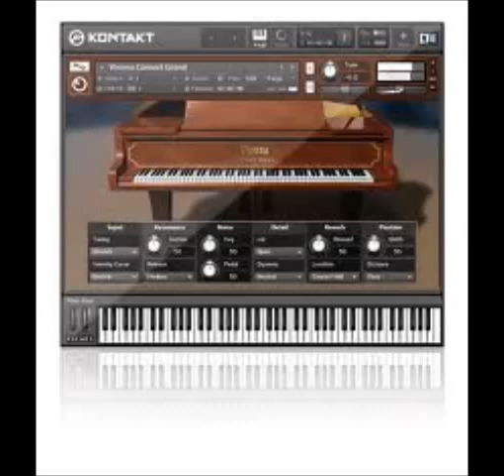Raffaele Pisasale - Anche Tu. Vst: Vienna Concert Grand (Kontakt) in Komplete 10 Ultimate (NI)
Composizione (dal Komplete 10 ultimate) per pianoforte "Anche Tu" realizzata con il software virtual instrument "Vienna Concert Grand", Brand: Native Instruments

This is a Vienna Concert Grand Arrangement of "Anche Tu" (unreleased song)